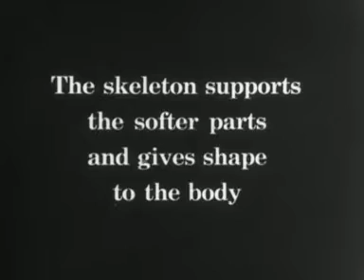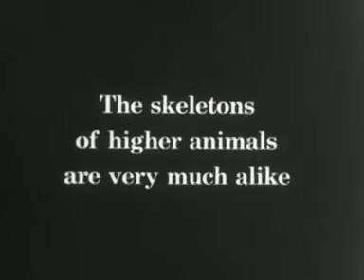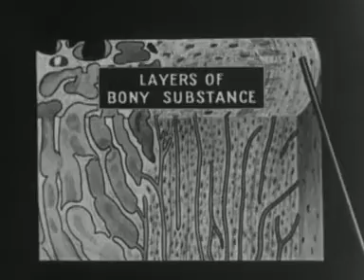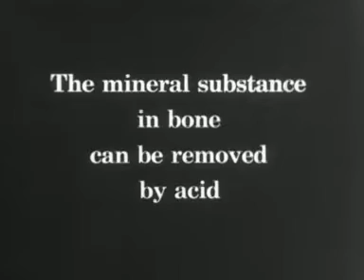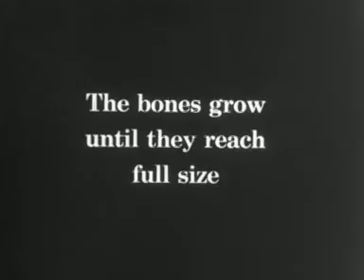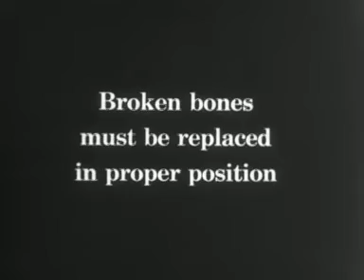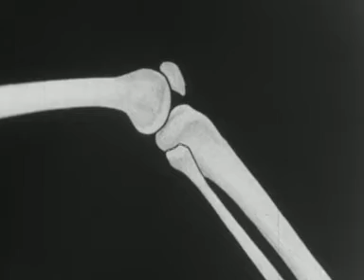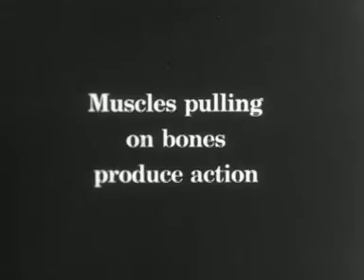Body framework (192?)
General considerations. Examples of mammalian skeletal variations. Naked eye structure of bone. Chemical constitution of bone. Growth and repair of bone. Rickets. Joints.